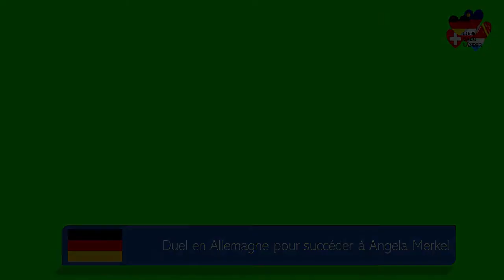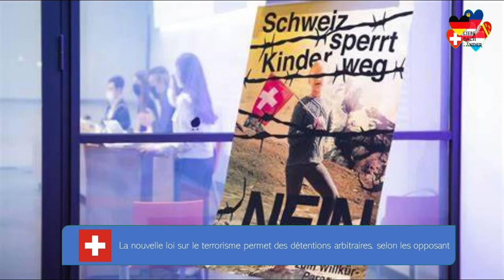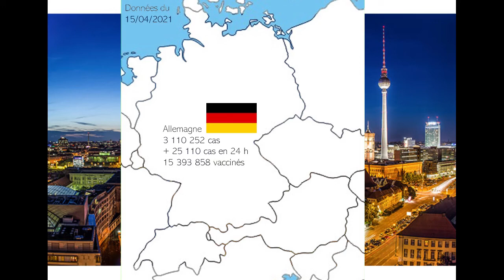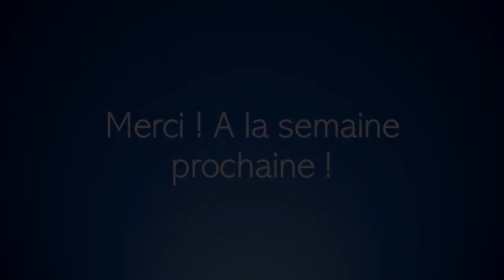Actus des DACH Länder - Semaine du 12-04 au 18-04-2021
Journal des pays germanophones :
- Un duel a lieu en Allemagne pour la succession d’Angela Merkel à la Chancellerie,
- Le ministre de la Santé autrichien démissionne de son poste car il est épuisé par la crise du Covid-19,
- La loi sur le terrorisme permet des détentions arbitraires selon les opposants en Suisse,
- Le gouvernement liechtensteinois a adopté une loi sur la protection des biens culturels,
- Au Luxembourg, des arnaqueurs sévissent dans des stations-services,
- Une vaste opération de contrôle par les polices allemande et française à la frontière allemande d’Alsace.
! POINT D'INFORMATION SUR LE SARS-COV2 (alias Covid-19) DANS LES DACH LÄNDER !
Mon logiciel de montage (Meine Montage-Software) : Shotcut